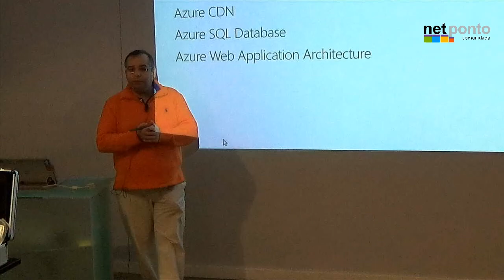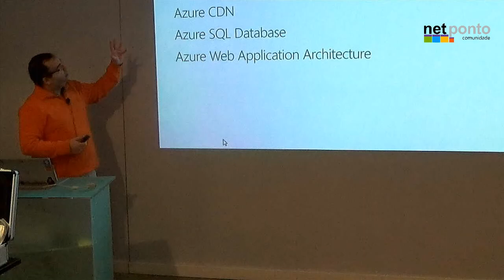Creating a rocking global Web Application with Microsoft Azure App Service - Tiago Costa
In today's world, "Global" is the reality. When we create a new web application we need to always think about it as an application that will have global reach. This is a good challenge for Application Architects. Creating global applications is no easy catch, we have a lot of concerns, not only technical but also legal.

In this session, we will check how Azure App Service can helps us reach this global application goal and how other related services, like Traffic Manager, Service Bus, Azure Storage and SQL Databases can help in order to create a global application.